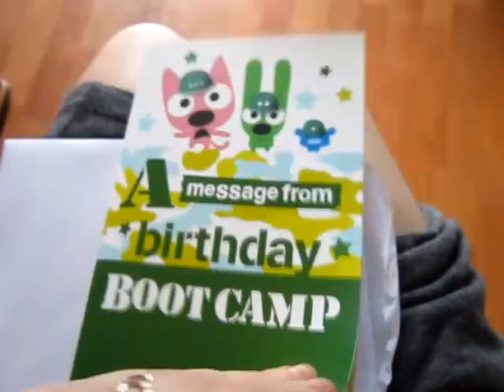Funny B- Day Card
My sons favorite b-day card. Had to share...lol